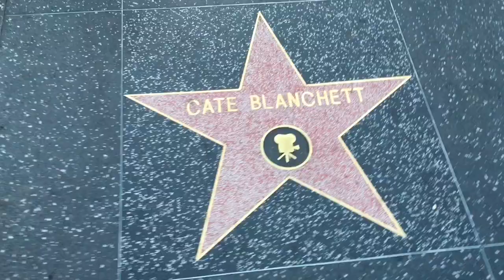Cara a cara com Ariana Grande no iHeartRadio Music Festival 2016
Essa foi a minha experiência na primeira fileira do iHeartRadio Music Festival 2016 na T-Mobile Arena em Las Vegas.